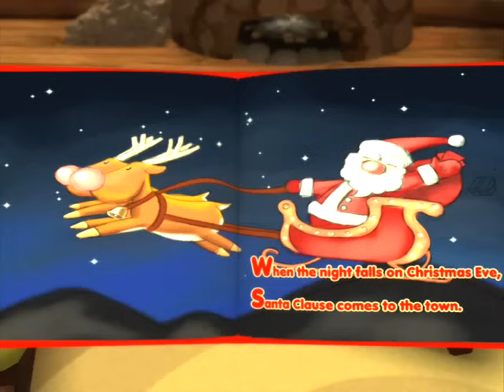[뽀로로 1기] #17 크롱의 크리스마스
크리스마스 이브날... 뽀로로는 크롱에게 책을 읽어주고 있었습니다. 크리스마스에는 산타할아버지가 착한 아이들에게 선물을 나눠준다는 것을 알게 된 크롱은 그동안 뽀로로에게 했던 못된 행동들을 떠올리며 착한 아이가 되기 위해 갑자기 집안을 깨끗히 청소합니다. 산타할아버지를 기다리는 크롱의 마음을 알아챈 친구들은 크롱에게 선물을 주기 위해 무언가를 준비하는데..